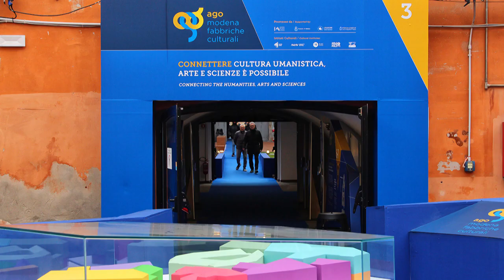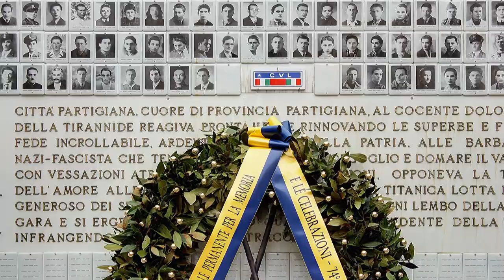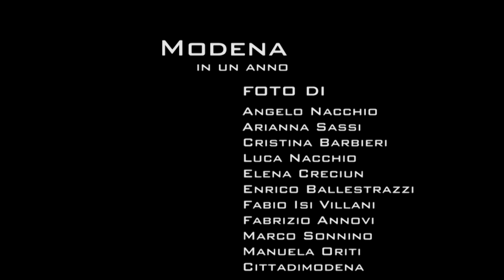Modena in un anno - 2019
🎉🎉🔔❤️Vi auguriamo buonanno con questo foto racconto del 2019. Grazie ad Angelo, Arianna, Cristina, Luca, Elena, Enrico, Fabio, Fabrizio, Marco e Manuela per le loro splendide foto. Buon 2020 e buona visione a tutti😀 e